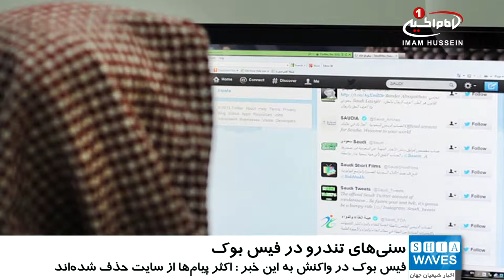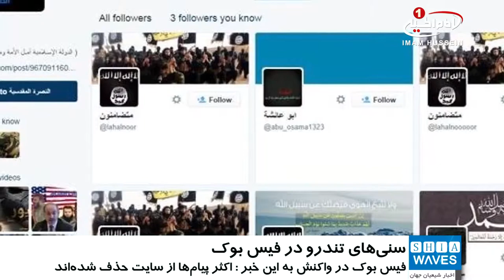توصيه ي فيس بوک به طرفداران داعش براي دوستي و ارتباط با يکديگر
شبکه اجتماعی فیسبوک به حمایت از تروریسم متهم شده است.
این سرویس گویا به کاربران توصیه می کند طرفداران داعش در سراسر جهان با هم متحد شوند و حتی اقدامات تروریستی را سازماندهی کنند.
به گزارش اسپوتنیک، طرح آمریکایی НКО Counter Terrorism Project با بررسی و مطالعه پیام های شهروندان 96 کشور به این نتیجه رسیده است که فیس بوک به سنی های تندروی داعش کمک می کند با کاربرانی که با آنها «همدردی» می کنند دوست شوند.
این کار با کمک جمع آوری اطلاعات شخصی و آشنایی افراد دارای علایق یکسان انجام می شود.
در سه ماهه اول سال 2018 تقریبا 2 میلیون پیام مرتبط با داعش و القاعده در فیس بوک رهگیری شد که دو برابر بیشتر از همین دوره زمانی در سال گذشته است.
شرکت فیس بوک در واکنش به این خبر اعلام کرد که اکثر آنها از سایت حذف شده اند.
این درحالی است که این نوع پیام ها بطور متوسط کمتر از یک دقیقه روی سایت بودند.بخش ویژه ای از صدها نفر که در ماه ژوئن 2017 تأسیس شد به جستجو و حذف اینگونه پیام ها اشتغال دارند.
فیس بوک اطمینان داده که در آینده نیز میلیون ها دلار برای مبارزه با پیام هایی از این دست تخصیص خواهد داد، اما در عین حال اعتراف کرده که جلوگیری از افراط گری آن لاین کار ساده ای نخواهد بود.